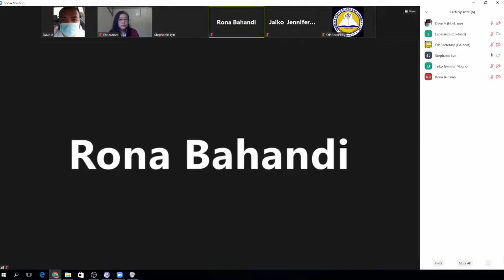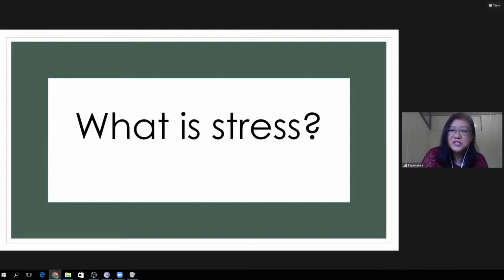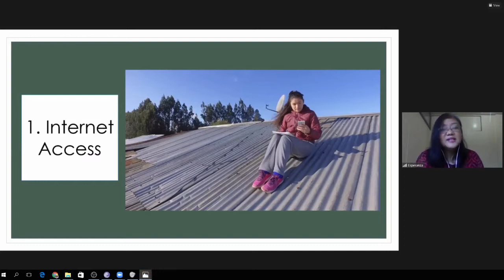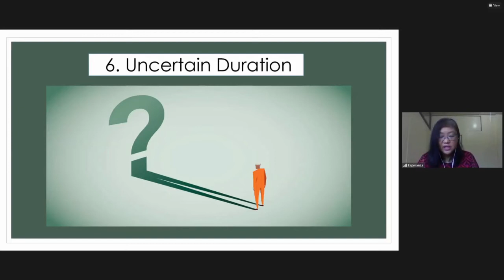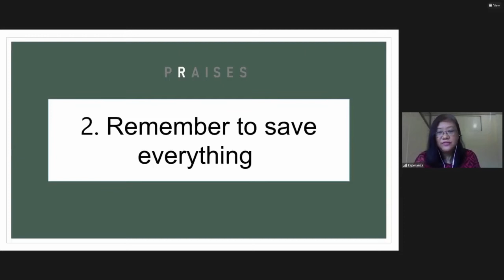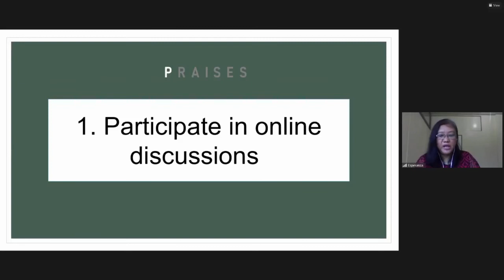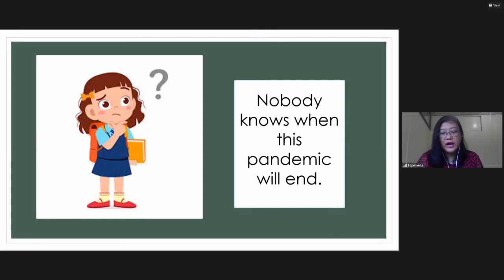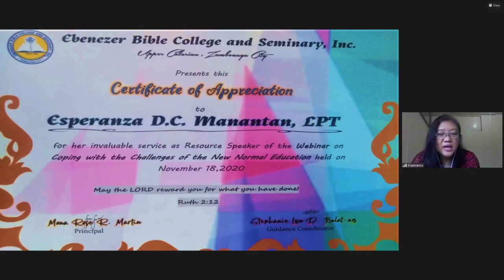Coping with the Challenges of the New Normal Education for the Primary Pupils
Webinar's recap on Coping with the Challenges of the New Normal Education for the Primary Pupils

Speaker: Esperanza D. C. Manantan, LPT, MA